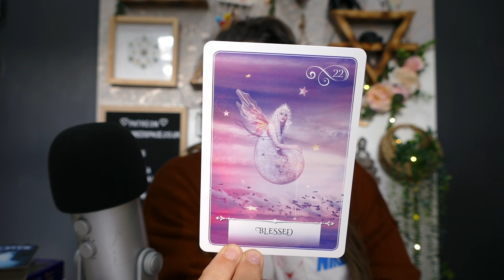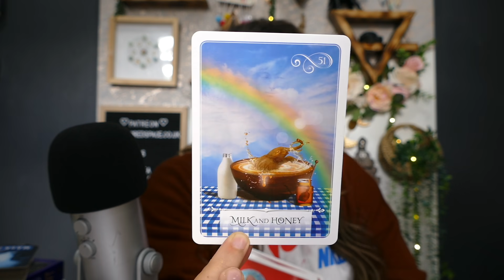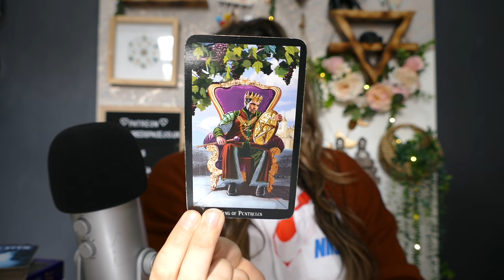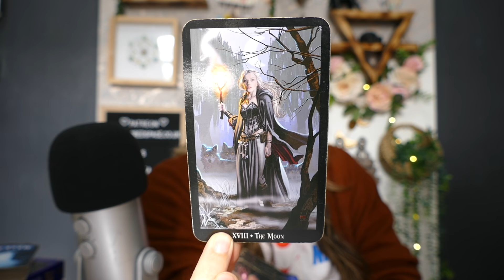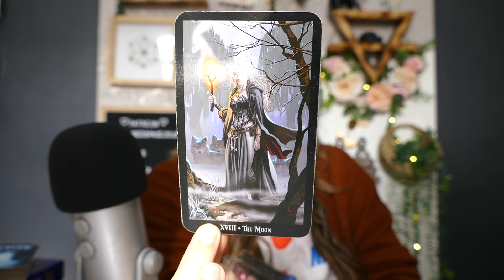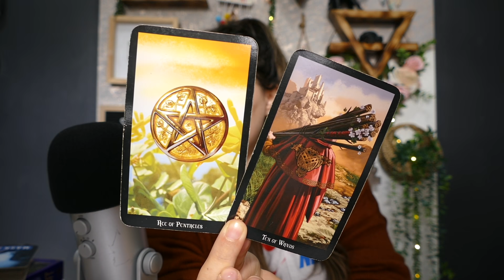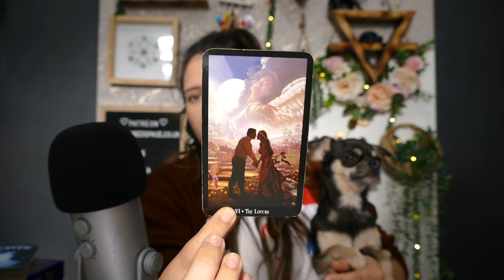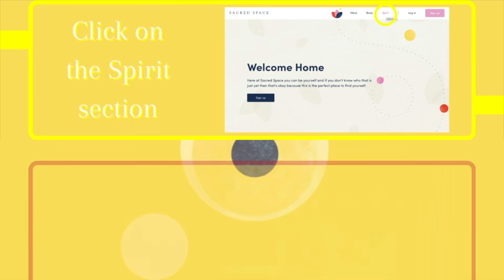Love Tarot Message | 💝 DM Searching for a gift 💝 | Twinflame / Soulmate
Welcome to today's love tarot message where we focus on love and relationships for all sacred connections using tarot as the tool for divination. Check in on your divine counterpart whether you are a divine feminine or divine masculine yourself. The love tarot message will give you some insight on your romantic situation.